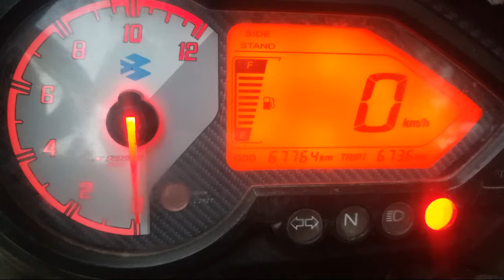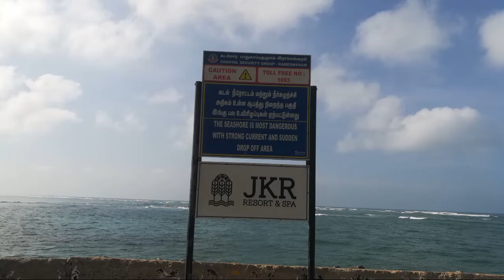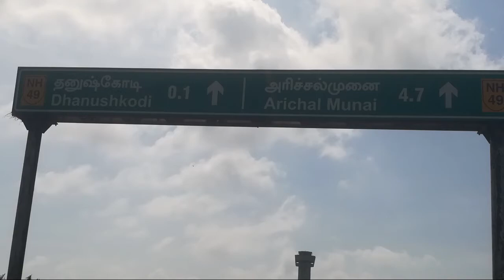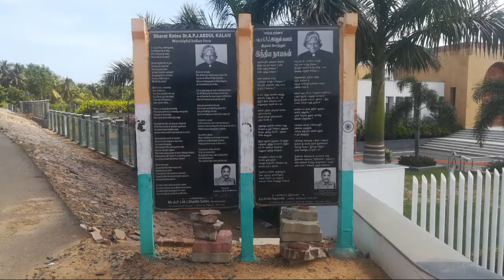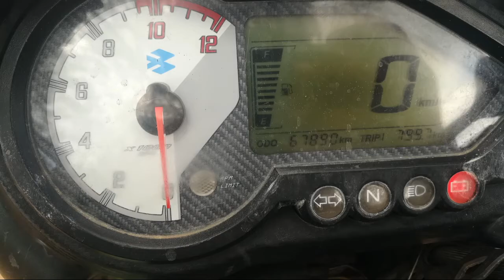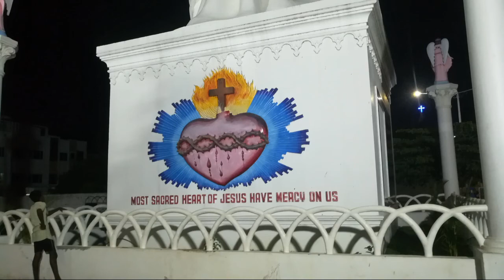All India Solo Bike Travel 💞 Arichal munai //Dhanuskodi //Rameswaram//travel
All India Solo Bike Travel 💞 Beautiful Uttarakhand ❤️ Beautiful nature 👌 @roverthirst
vlogs
First vlog
First video
Blogs
Hindi vlogs
Vlogs in India
Indian vlogger
Deshi vlogs
Deshi vlogger
Village vlogs
Town vlogs
my first vilog video
first vlog
my Tirst vlog viral
vlogs
First vlogg
First video
First vide0
first
vlogs
Blogs
Hindi vlogs
Vlogs in India
Indian vlogger
Deshi vlogs
Deshi vlogger
Village vlogs
Town vlogs
first vlog
first vlog viral trick my first vlog viral kaise kare my
first vlog 2022 my first vlog today my first video my
first vlog viral kaise karen my first vlog on youtube my
first vlog viral video myfirstvlogviral my first time VIog
first vlog first video first video vlog my first vlog in
youtube my first vlog in field my first vlog viral 2022
my first vlog today my first vlog my first vlog viral
kaise Kare my first blog 1st blog My first vlog viral My
First Vlog My first vlog My first vlog viral my first
channel my first vlog on youtubeHashtags
first vlog viral kaise kare || sourav Joshi vlogs
comments on my youtube video
my first vlog.my first vlog today,my first vlog viral kaise
kare,my first vlog 2022,my first vlog viral first vlog.my
first vlog video,my first vlog viral trick,my first vlog on
youtube,my first vlog viral kaise kare 2022,my first
vlog in youtube,how to viral my first vlog.my first
blog.my first vlogs,vlog.first vlog viral kaise kare,my
first vlog hindi,my first vlog viral kaise karen,my first
vlog in village.my first vlog video 2022